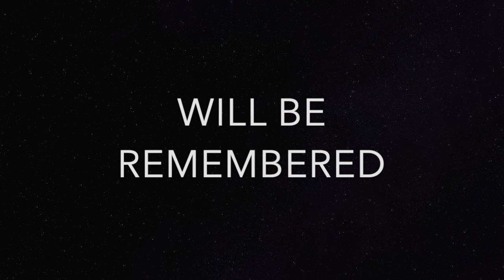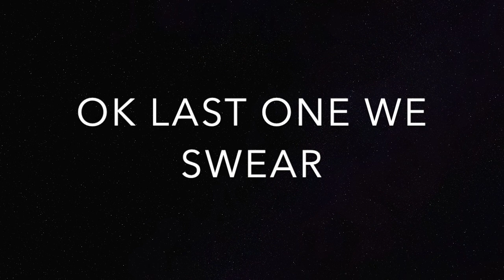U of A Med - Class of 2024 Name Reveal!